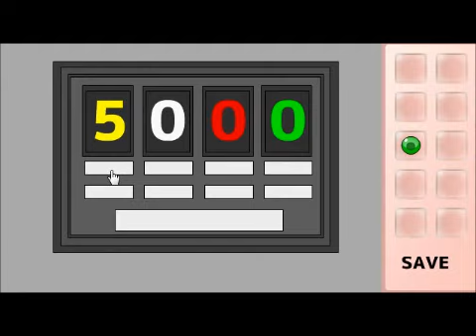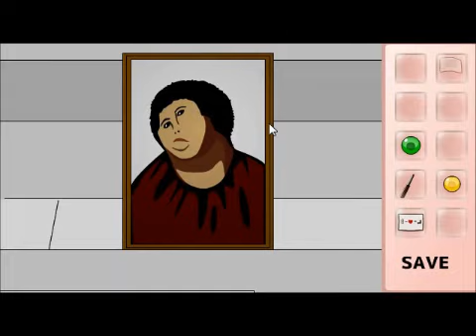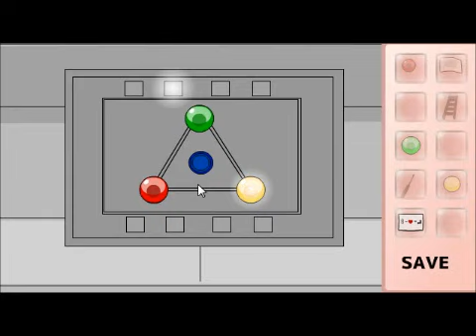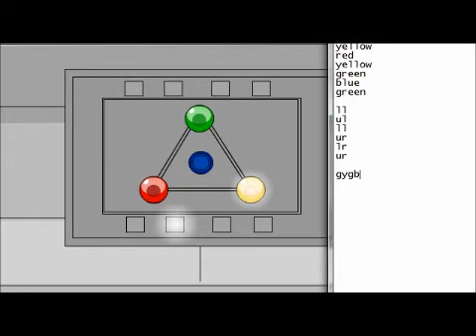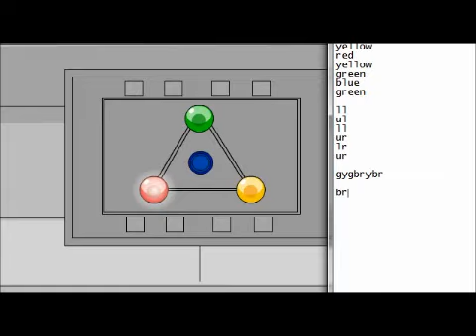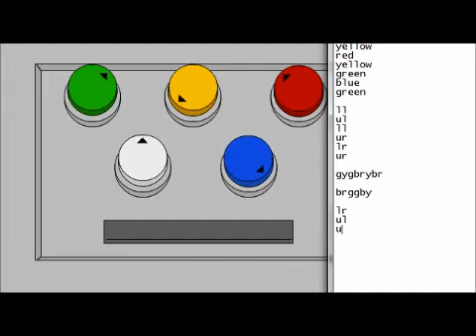Detarou Escape 17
Nandakana. This one is pretty straight forward, so even I can finish with very little trouble.